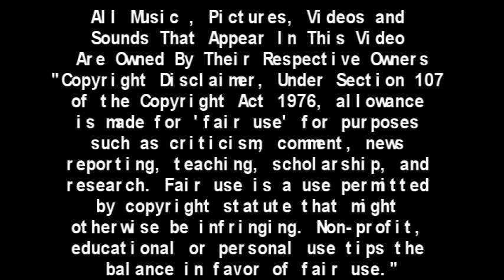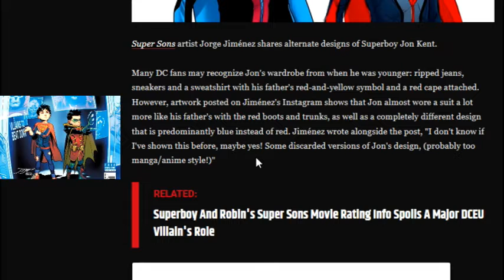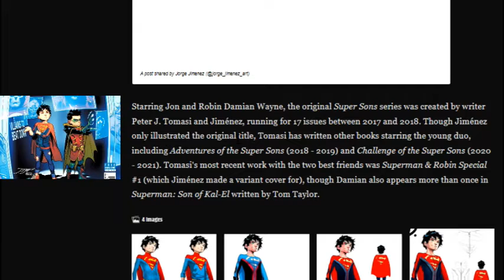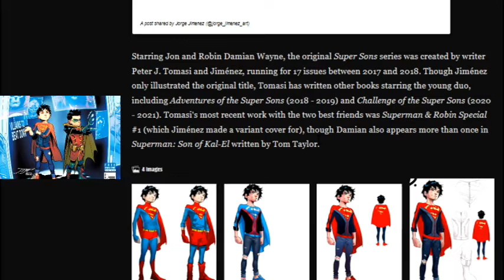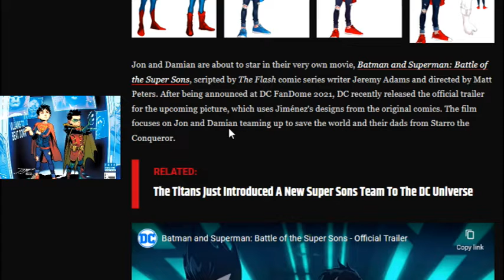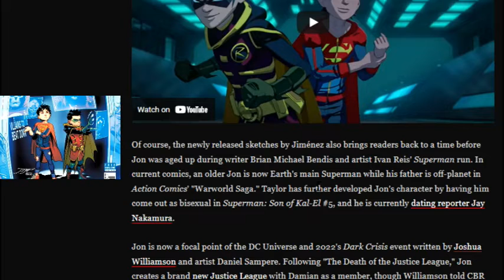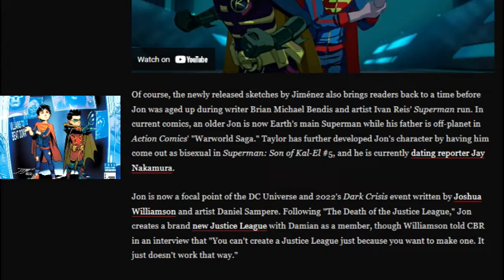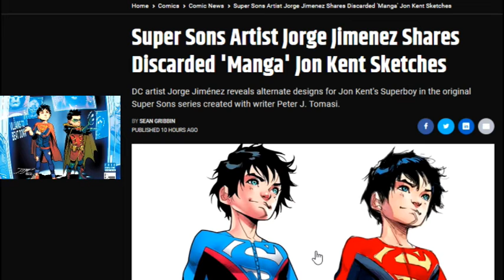Super Sons: Fortress Of Attitude: Jorge Jiminez Manga Outlook On Super Sons